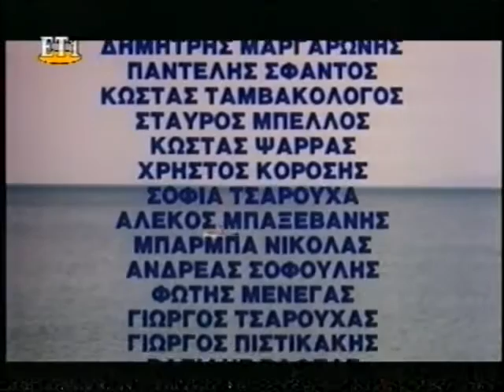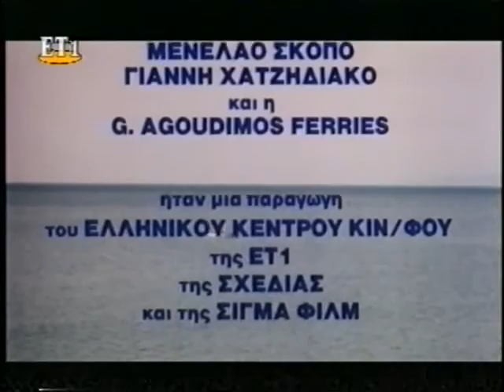About Kosmiko Anatomeio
Along with " Cosmic Dissecting Room Show", this film by Lakis Papastathis depicts (for ERT’s "Backstage" series) the show presented in 1994 at the Athens Concert Hall by V.Vafeas, respectively based on the same work of Gr. Semitecolo.